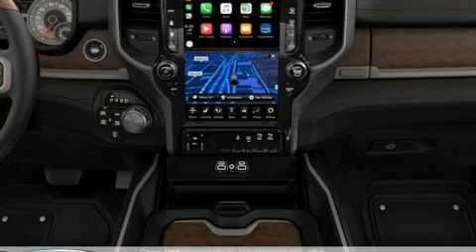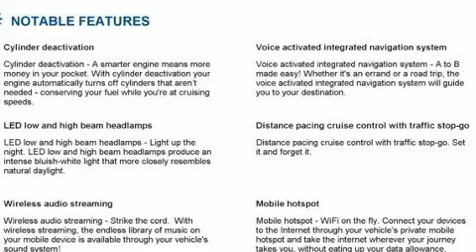2020 Ram 1500 LARAMIE LONGHORN CREW CAB 4X4 5'7 BOX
Garden City Jeep Chrysler Dodge, LLC

Sensibility and practicality define the 2020 Ram 1500 This 4 door, 5 passenger truck will allow you to take command of the road with confidence! Under the hood you'll find an 8 cylinder engine with more than 350 horsepower, providing a smooth and predictable driving experience. Well tuned suspension and stability control deliver a spirited, yet composed, ride and drive It's equipped with tons of terrific amenities, but it won't break your budget. Like power windows, mirrors, and seats, voice activated navigation, a trip computer, heated and ventilated seats - both front and rear, heated steering wheel, lane departure warning, adjustable pedals, and the power moon roof opens up the cabin to the natural environment. Passengers are protected by various safety and security features, including: dual front impact airbags, front side impact airbags, traction control, brake assist, a security system, an emergency communication system, and 4 wheel disc brakes with ABS. You'll never lose visibility with rain sensing wipers, which activate automatically when the drops start to fall. We pride ourselves on providing excellent customer service. Please don't hesitate to give us a call.